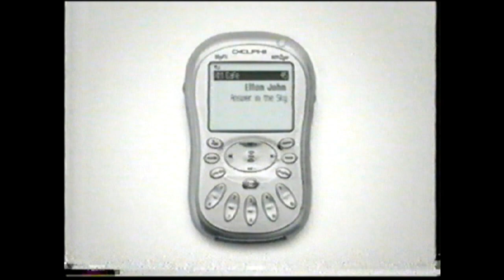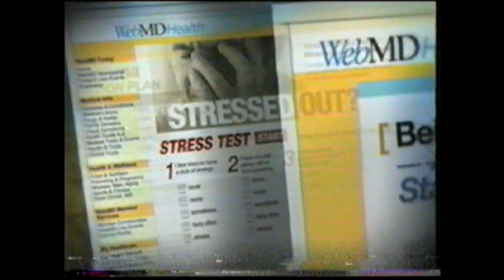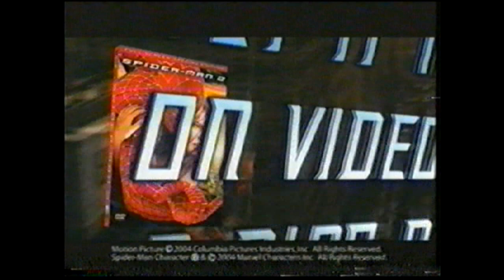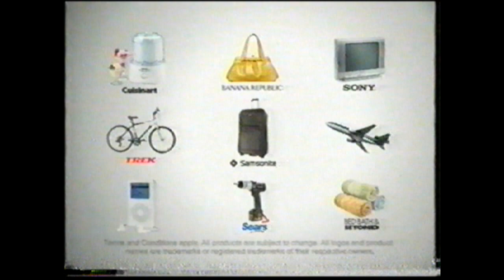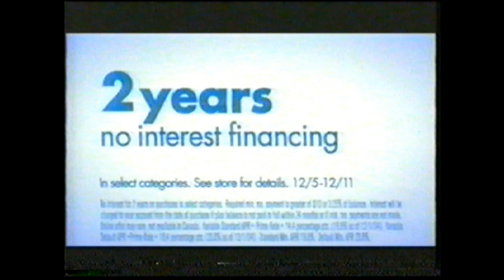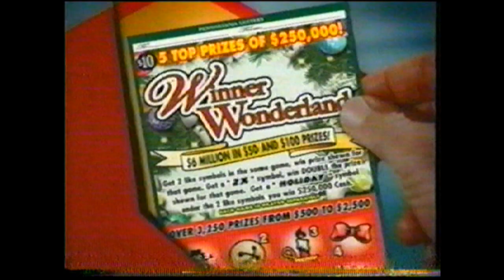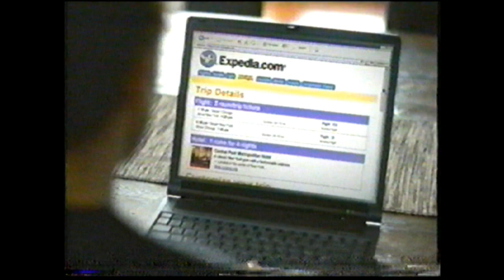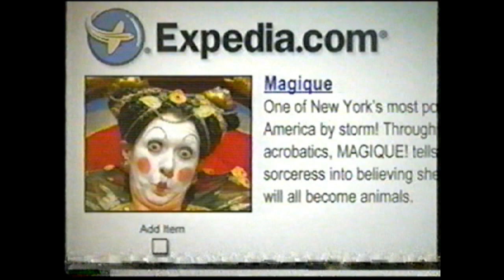December 2004 Commercials Volume 1